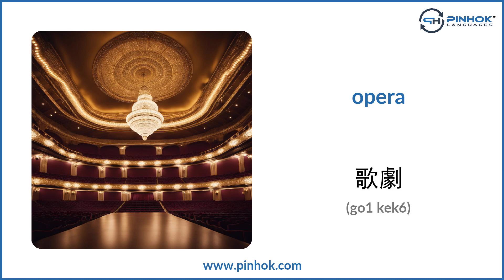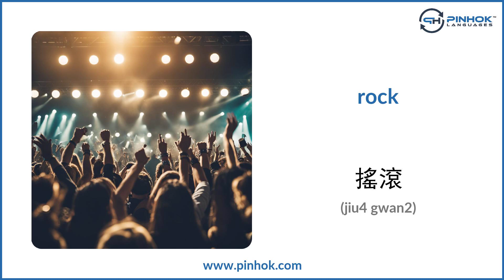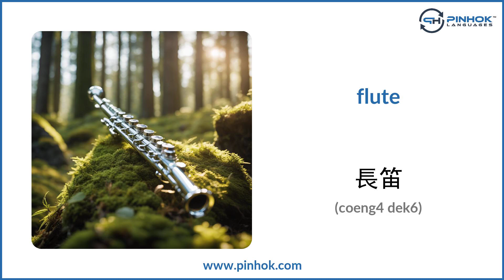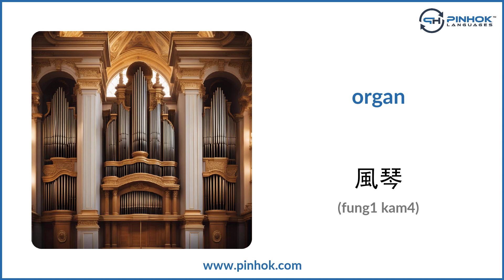Music in Cantonese